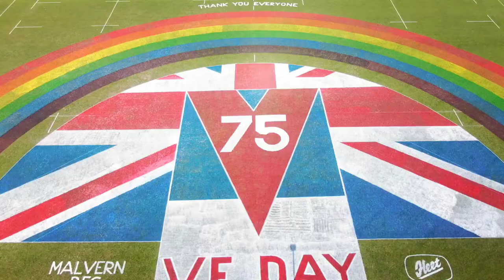Hope and Commemoration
Fantastic tribute to all the key workers and VE Day 75th Anniversary. Well done to all at Fleet Linemarkers Ltd.